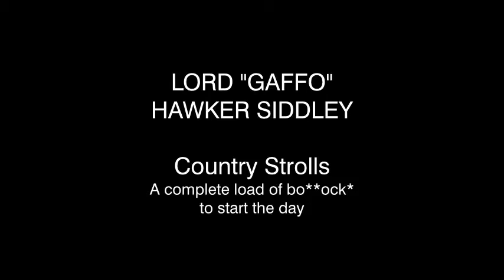lord gaffo 01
Lord Gaffo Hawker-Siddley takes his dog for a stroll each morning and pontificates, tells jokes and generally makes a complete fool of himself for the enjoyment of others. The comedy angle is somewhat strained but at least he is happy! Now where would you be without a laugh... here!